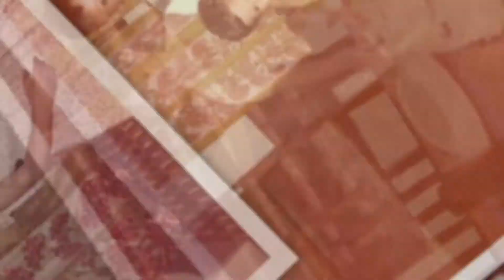One step at a time